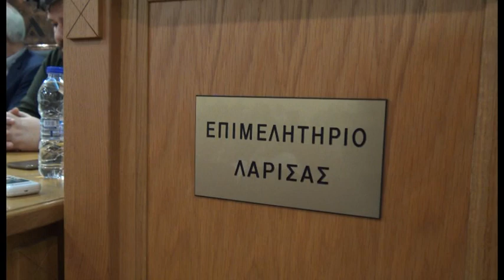Λάρισα Ενίσχυση επιχειρήσεων εντός του ΣΒΑΑ 290323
Σε μία εκδήλωση που έλαβε χώρα στο Επιμελητήριο της Λάρισας το απόγευμα της Τρίτης παρουσία του Περιφερειάρχη Θεσσαλίας Κώστα Αγοραστού και του Δημάρχου Λαρισαίου Απόστολου Καλογιάννη, παρουσιάστηκε η δράση για την ενίσχυση των Επιχειρήσεων εντός της περιοχής παρέμβασης Σχεδίου Βιώσιμης Αστικής Ανάπτυξης Λάρισας. Ο προϋπολογισμός της δράσης ανέρχεται σε 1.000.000 ευρώ δημοσία δαπάνη, με συγχρηματοδότηση από το Ευρωπαϊκό Ταμείο Περιφερειακής Ανάπτυξης και το Ελληνικό Δημόσιο.